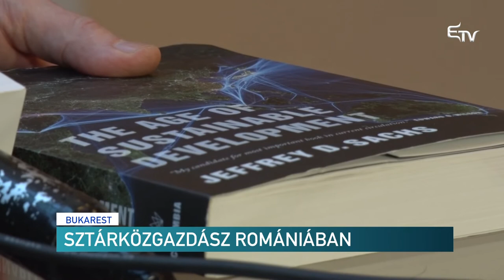Sztárközgazdász Romániában – Erdélyi Magyar Televízió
A kormány alárendeltségében működő Fenntartható Fejlődési Főosztály meghívására Romániába látogatott a világ egyik legnagyobb elismerésnek örvendő közgazdásza. Jeffrey D. Sachs professzor a fenntartható fejlődés és gazdasági növekedés témakörű találkozókon és konferencián vesz részt.